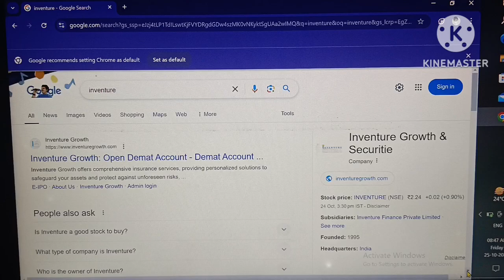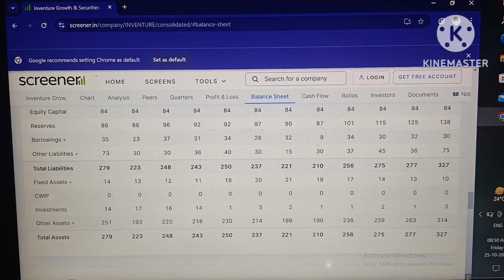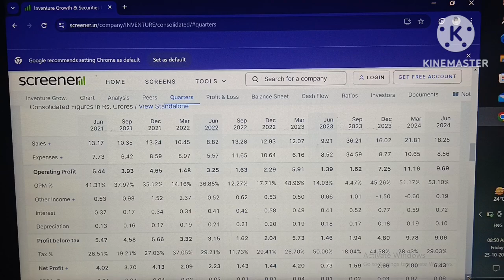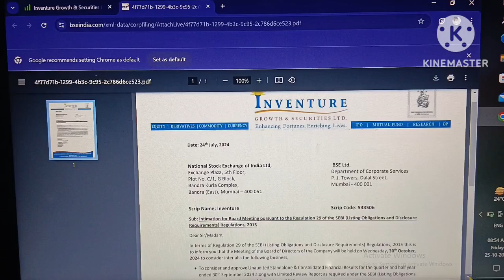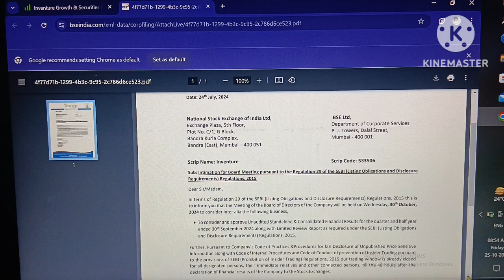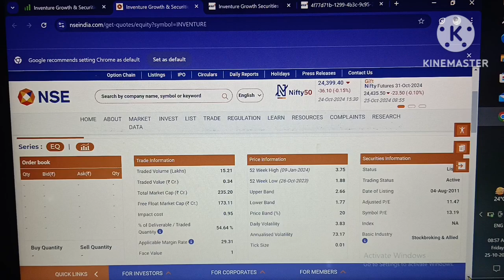Inventure growth and securities Ltd latest news!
inventure growth and securities!
inventure growth share latest news!
inventure growth!
inventure growth & securities ltd stock!
inventure growth share news!
inventure growth latest news!
inventure growth share news today!
inventure growth and securities ltd share!
inventure growth and securities ltd analysis!

Your quary:-
inventure growth!
Stock!
Stock market!
Share market!
Penny stock!
Penny share!
Best share of stock market!
Good share of stock market!